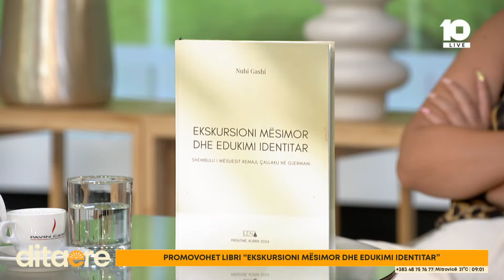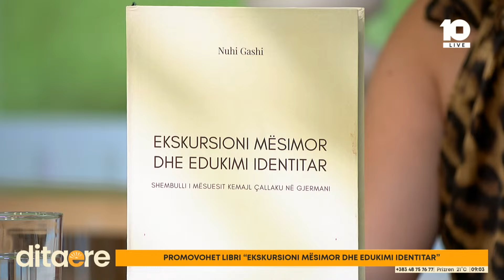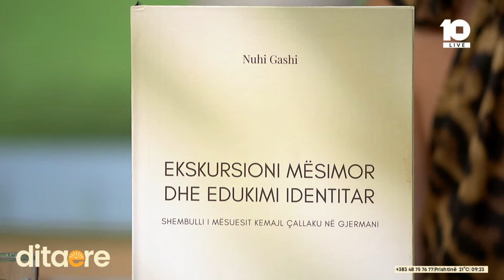Promovohet libri 'Ekskursioni mësimor dhe edukimi identitar'